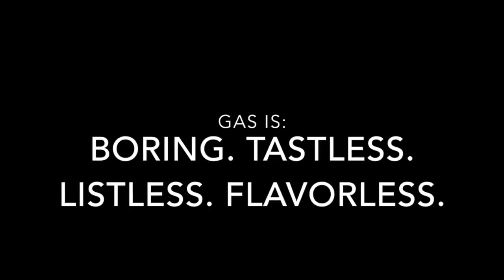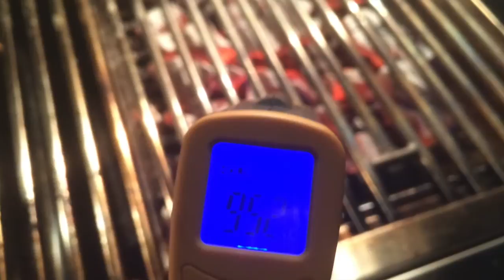Curtos.com - Review: Alfresco ALXE Grill - Cooking With Wood-Fire!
The appliance dude aka (Rising Smoke) takes the new Alfresco solid fuel insert through the paces. Simply put this is a must-have for your Alfresco grill as it allows you to cook with flavorful lump hardwood charcoal and wood as opposed to boring and tasteless gas!
Visit Curtos.com or our expansive showroom in Westchester County to see the full line of Alfresco products